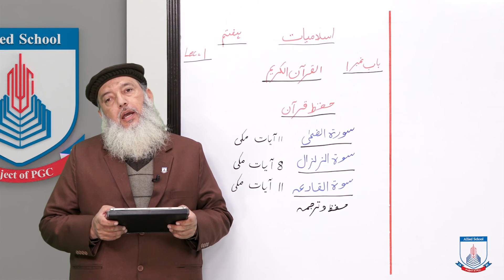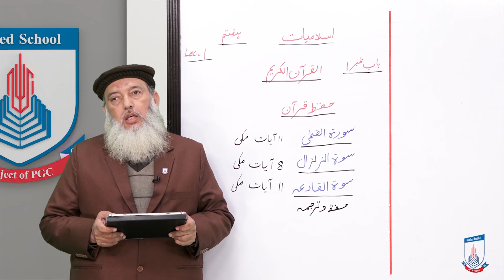Class 7 - Islamic Studies - Chapter 1 - Lecture 1 - hafez tariqul - Allied Schools